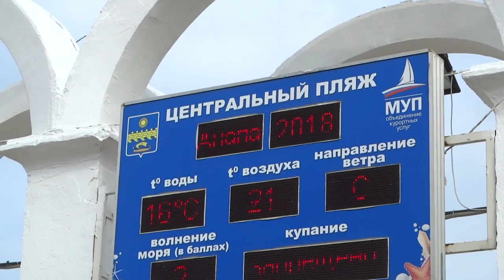Море Анапы сегодня утром 07.06.2018